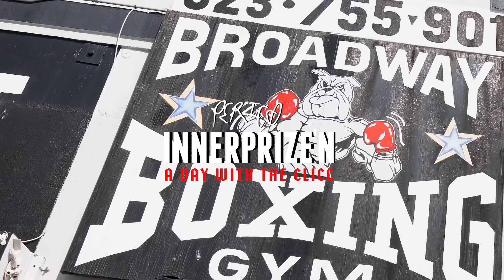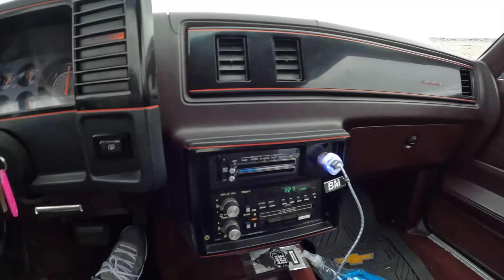G Perico - Perico Innerprize'N EP.7